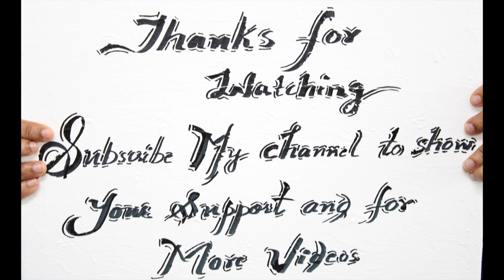Binocular Cherry Blossom Landscape | Acrylic Painting Step By Step | ASMR | #34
Today i have done a simple and easy acrylic painting of a binocular cherry blossom landscape. Hope you enjoyed watching this video.